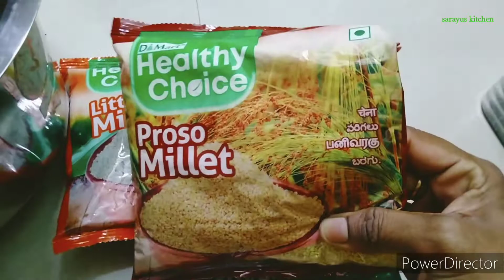Millet Roti Millet Java|| పూర్వీకుల బలం మన సొంతం చేసుకోవచ్చు|పిల్లలకు ఎముకలు దృఢంగా తయారవుతాయి